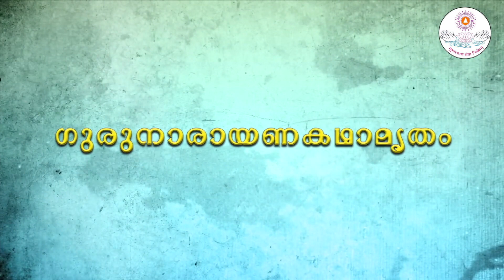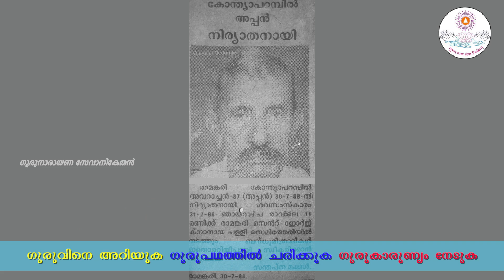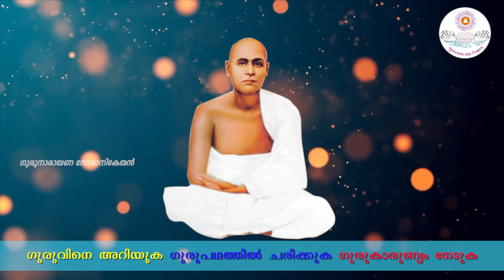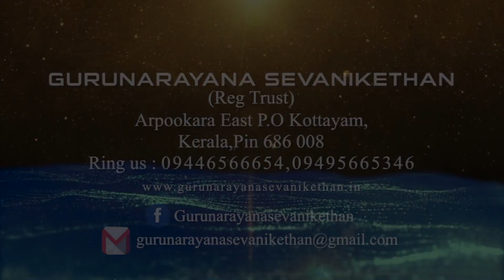ഗുരുവിജ്ഞാനീയം | യോഗീശ്വരനായ ഗുരു | Guruvinjaneeyam | Gurunarayana sevanikethan